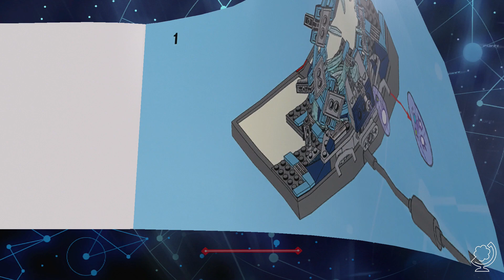LEGO Dimensions #3 - Verrassende elementen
In LEGO Dimensions worden de LEGO-personages van verschillende werelden samengebracht, net als in The LEGO Movie, en kun je voor het eerst het bouwen met echte LEGO-steentjes combineren met je interactieve LEGO avonturen op je favoriete console. De game bevat bekende figuren uit bijv. The Simpsons, Doctor Who, Ghostbusters, Portal, Jurassic World, Midway Arcade, LEGO Chima Scooby Doo, DC Comics, The Lord of the Rings, The LEGO Movie, The Wizard of Oz, LEGO Ninjago en Back to the Future! Voor gamers die hun LEGO Dimensions-ervaring willen personaliseren bieden Level Packs, Team Packs en Fun Packs, gebaseerd op deze veertien merken, nieuwe bouwbare personages, voertuigen, gadgets, en boeiende game-content die levels en missies combineert met unieke in-game vaardigheden. Alle uitbreidingspakketten geven spelers de gelegenheid om alles door elkaar te gebruiken, waar dan ook in de game.